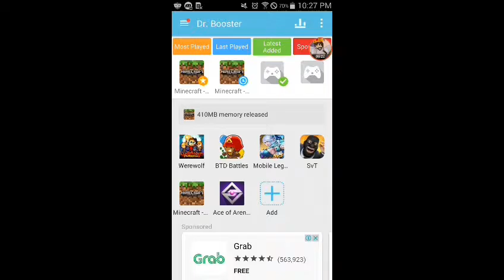Minecraft Pe Mineplex Server Join Now Ip on Description.